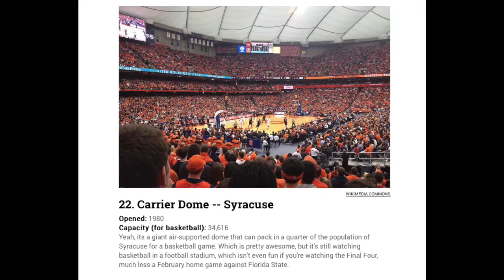Carrier Dome speech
This video is about Carrier Dome speech